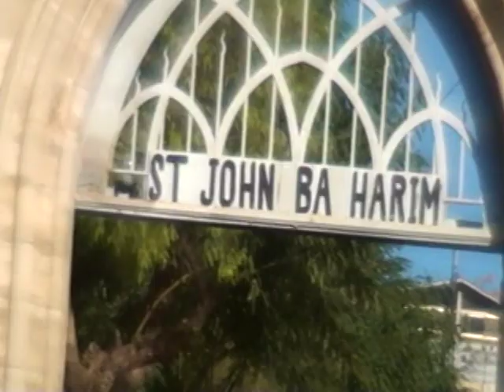VIDEO 5 VIAJE ISRAEL 1A PARTE